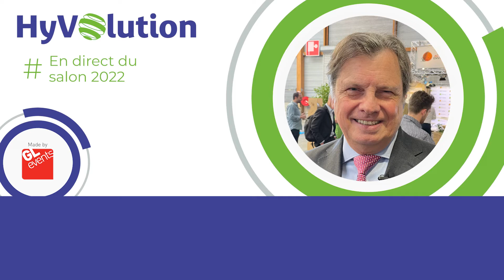[EN DIRECT DE HYVOLUTION 2022] Interview de S.E l'Ambassadeur Luís Fernando Serra